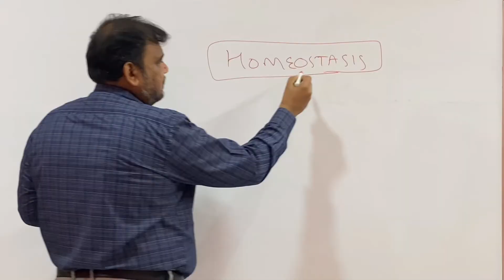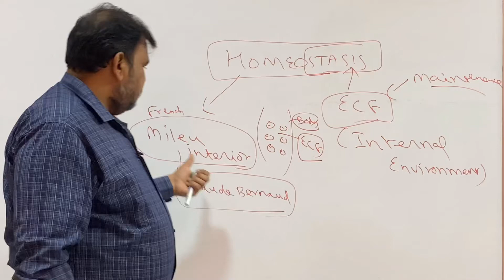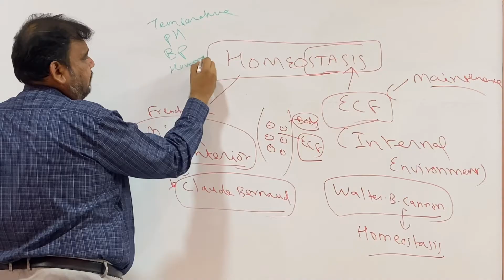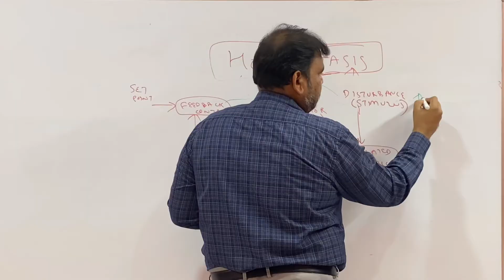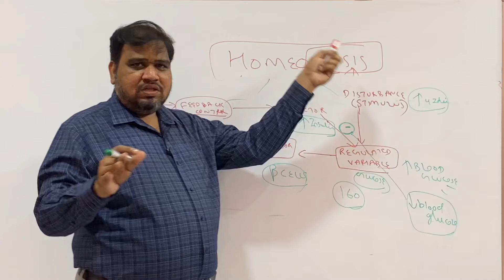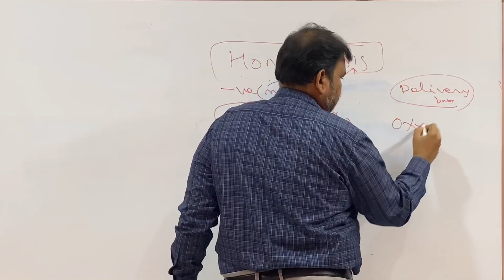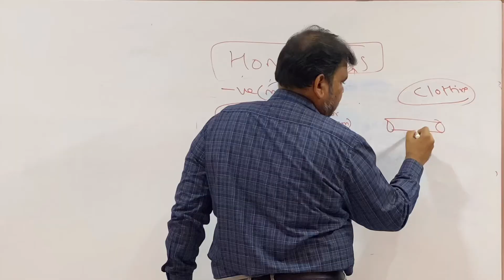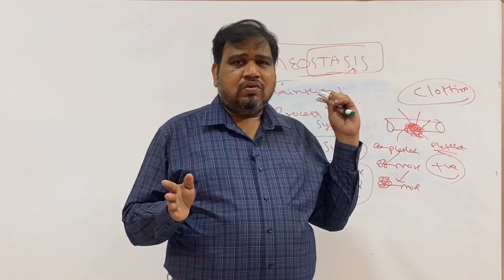Homeostasis Physiology,Positive Feedback & Negative Feedback